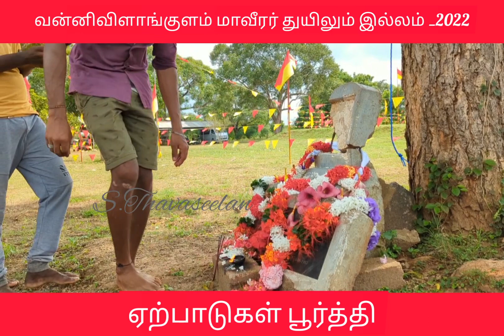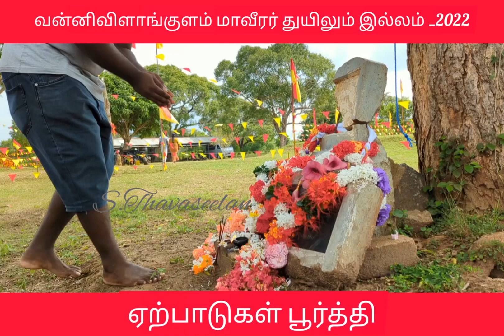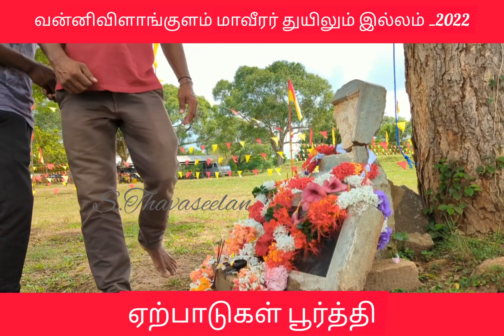வன்னிவிளாங்குளம் மாவீரர் துயிலும் இல்லத்தில் ஏற்ப்பாடுகள் பூர்த்தி